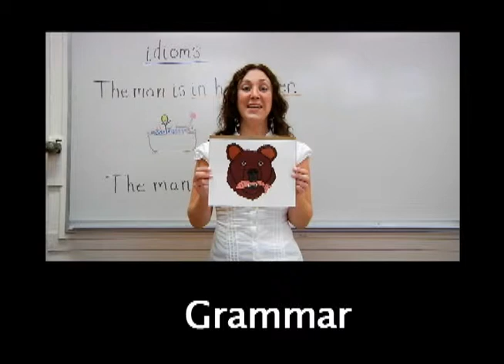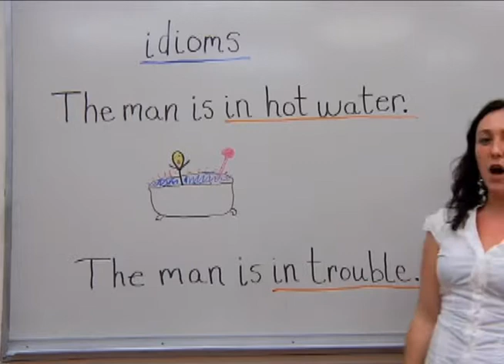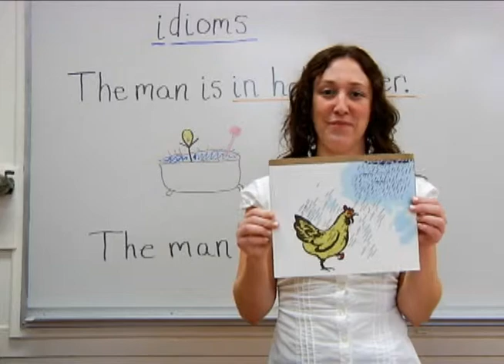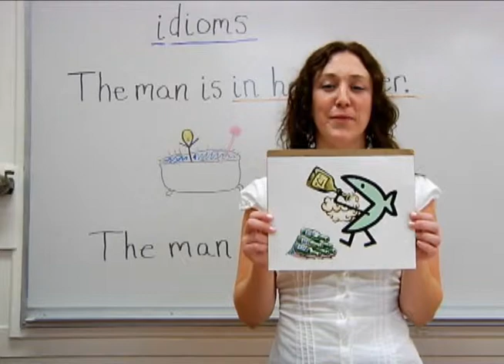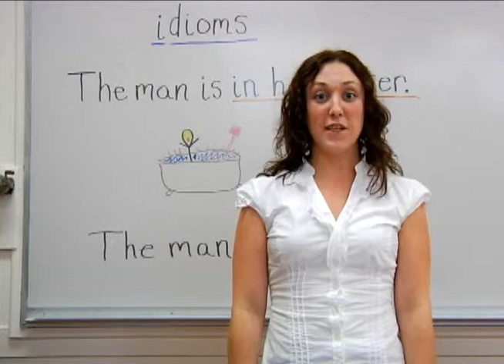Pets5--Grammar.wmv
This lesson features idioms: raining cats and dogs, quiet as a mouse, mad as a wet hen, drinks like a fish, a little birdie told me, hungry as a bear